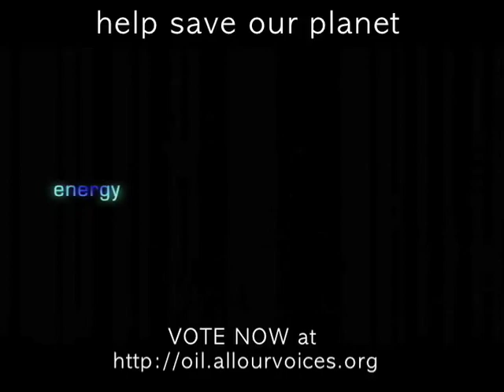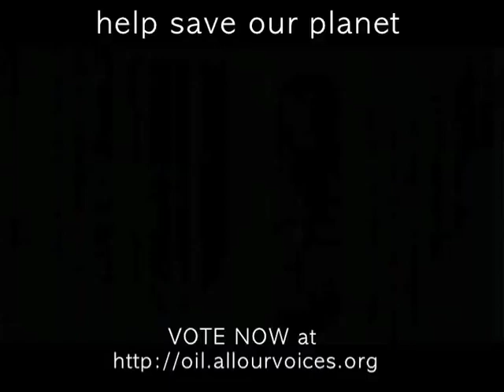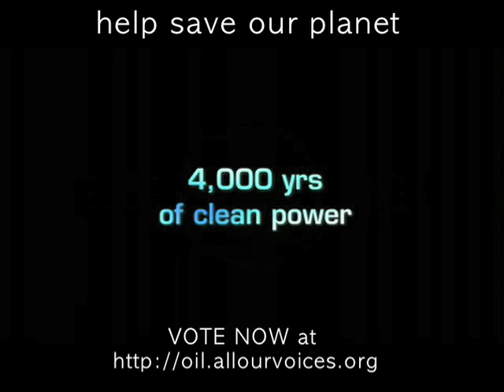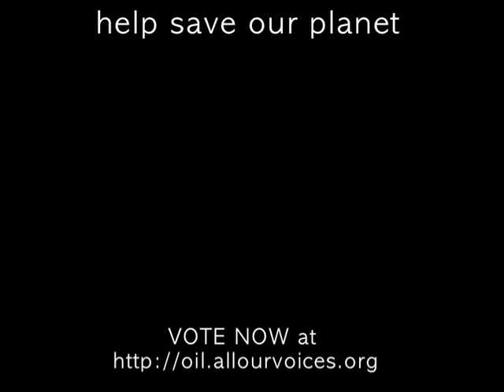Time has run out! Help save the planet!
Be informed on the current state of technology and how you can help to save our planet.  Don't let greed and the pursuit of profit be our downfall.  See what Obama and other politicians have to say about the current state of the environment.

Studies today are showing that there are many other renewable sources of energy such as solar, wind, tidal/wave, and geothermal.  Researchers claim that these clean sources of energy are held back only because of the market domination and profit greed of the current energy companies.

On the other side of the spectrum, people are claiming that the climate changes we are facing have little to do with our consumption of fossil fuels, and is merely a cyclical event that our planet is going through.

What do YOU think? What's your opinion?